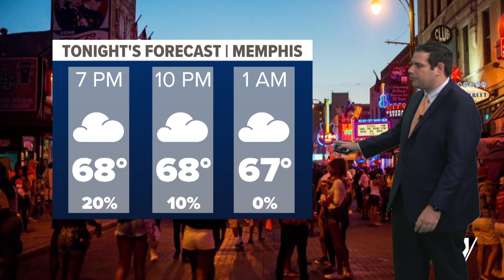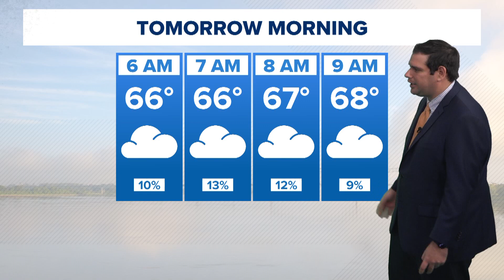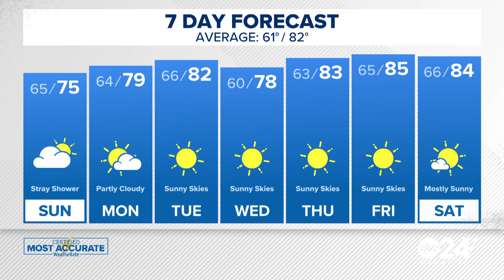Cloudy Sunday with a stray shower possible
Sunday will be cloudy and cool. Sunshine eventually returns going into next week.